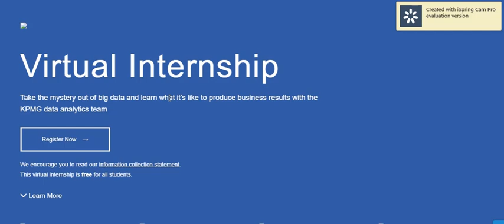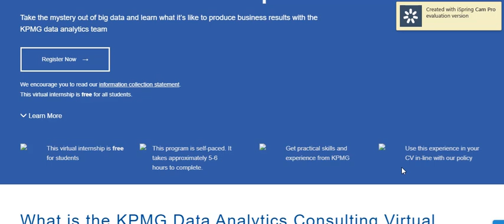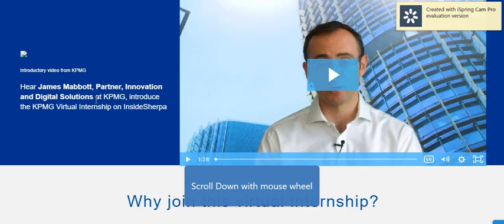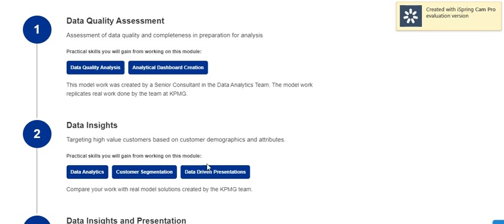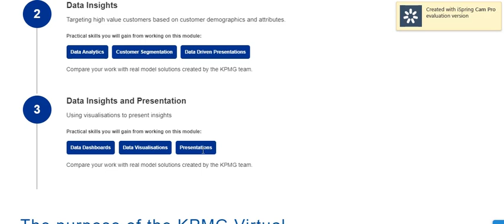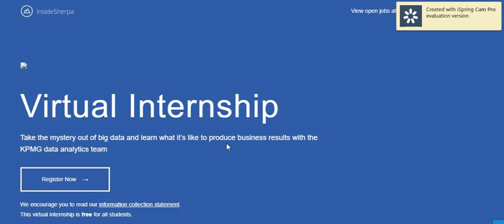KPMG VIRTUAL EXPERIENCE | ANALYTICS | Free Course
This is an informative video regarding the virtual experience program offered by KPMG at InsideSherpa. Please make sure that you abide by the CV/Resume rules laid down by KPMG and deter from mentioning this coursework under the experience section of your CV.